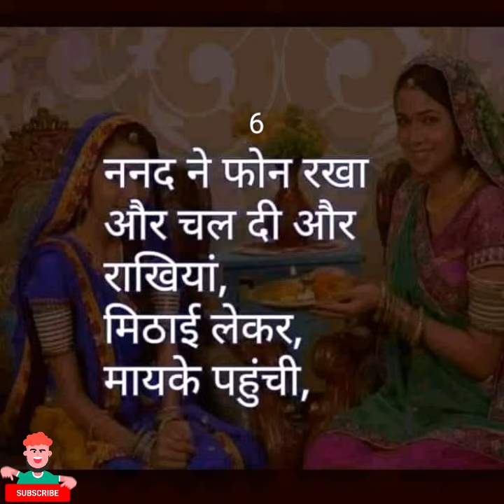नन्द भाभी का प्यार..